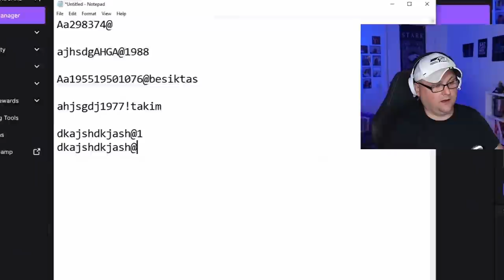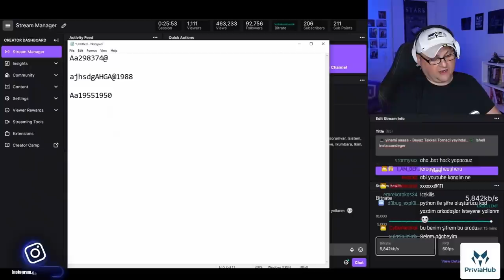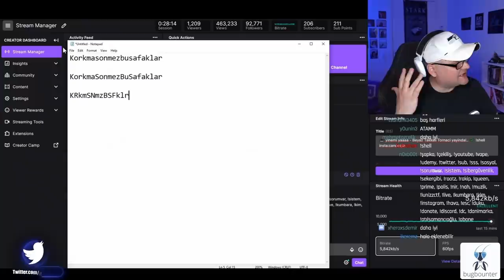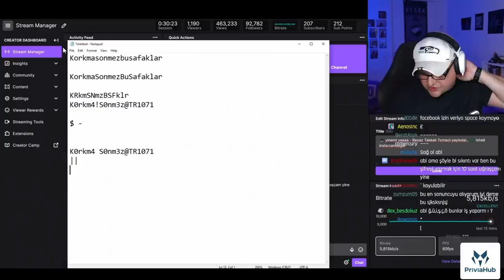KIRILAMAYAN PAROLA YAPTIK!